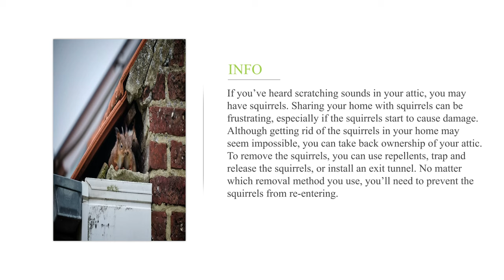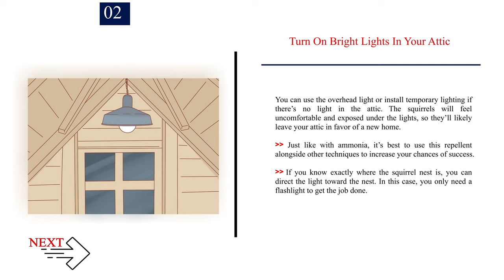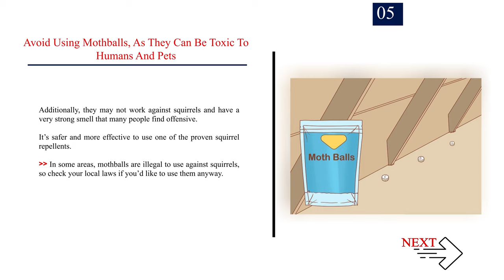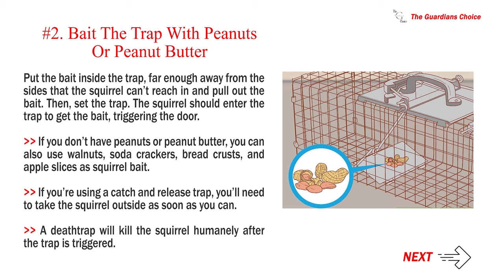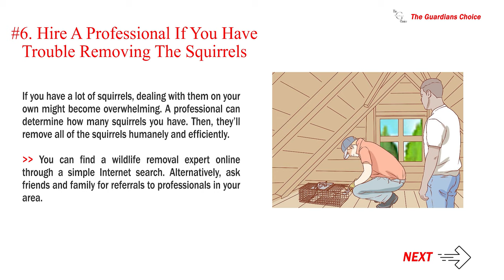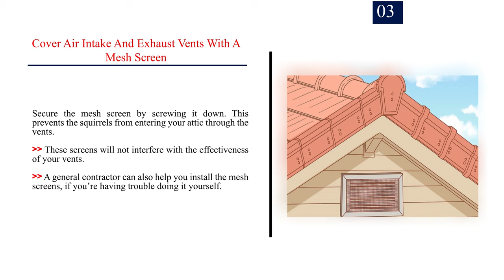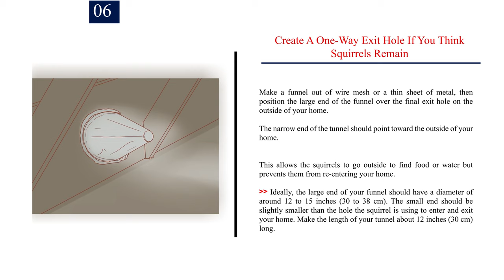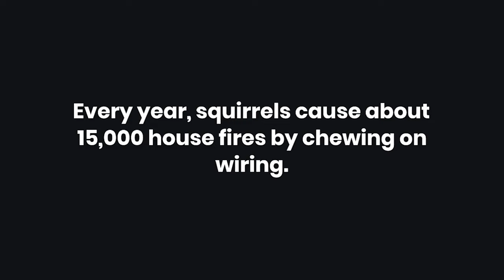How to Get Rid of Squirrels in the Attic | The Guardian's Choice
How to Get Rid of Squirrels in the Attic.

If you’ve heard scratching sounds in your attic, you may have squirrels. Sharing your home with squirrels can be frustrating, especially if the squirrels start to cause damage. Although getting rid of the squirrels in your home may seem impossible, you can take back ownership of your attic. To remove the squirrels, you can use repellents, trap and release the squirrels, or install an exit tunnel. No matter which removal method you use, you’ll need to prevent the squirrels from re-entering.

✅ Explore this Article:

Method. 1: Using Squirrel Repellents
Method. 2: Trapping and Removing Squirrels
Method. 3: Preventing Re-entry

✔️✔️ How to Get Rid of Bats and Save Your Sanity | (3 Easy Steps) | The Guardians Choice

✔️✔️ How to Get Rid Of Roaches In an Apartment | The Guardians Choice

✔️✔️ How to Catch Roof Rats - 3 Ways to Catch Roof Rats | The Guardians Choice

✔️✔️ How to Get Rid of Roaches with Borax | The Guardian's Choice

✔️✔️ How to Get Rid of Ladybugs (3 Easy Methods) | Best Way to Kill Ladybugs | The Guardian's Choice

✔️✔️ Bed Bug Steamer: How to Kill Bed Bugs With Steam | The Guardians Choice

🎵 Music Credit 🎵

References
1. Kevin Carrillo. MMPC, Pest Control Specialist. Expert Interview. 22 October 2019.